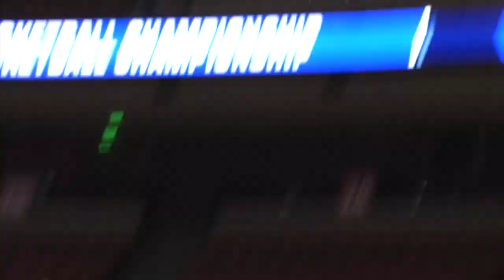PREVIEW: Mizzou WBB Looks Ahead to Texas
The Mizzou Women's Basketball team will play Texas Monday night in the Second Round of the NCAA Tournament. Tipoff will be at 8:15 P.M. CST on ESPN2. This is a production of the Mizzou Network.